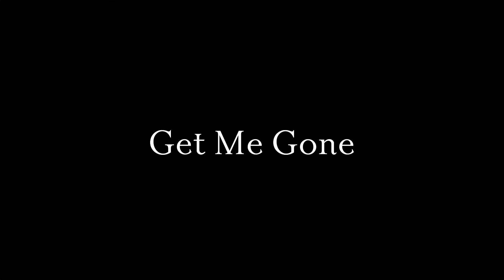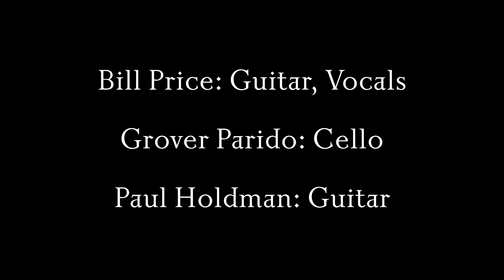Bill Price • Get Me Gone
Bill Price (guitar, vocals) with Grover Parido (cello) and Paul Holdman (guitar)

Studio version of "Get Me Gone" is on the 2015 Bill Price release, "I Can't Stop Looking at the Sky."

Video & audio recorded by Jim Geiman at Glass Eye Group
Audio mixed by Michael Graham